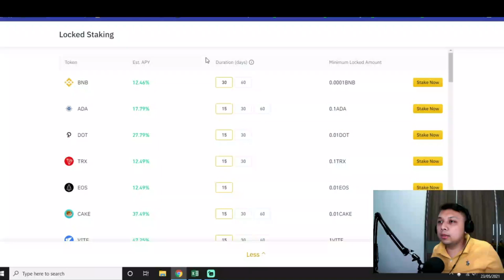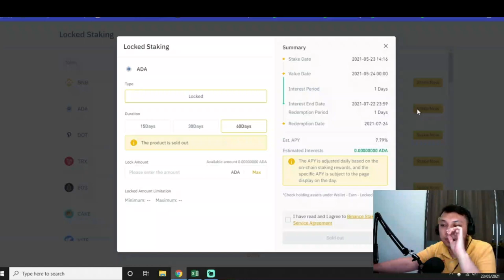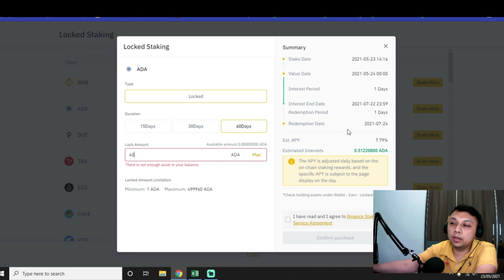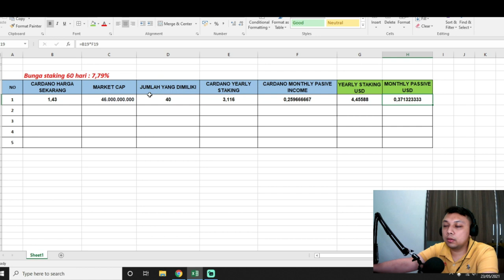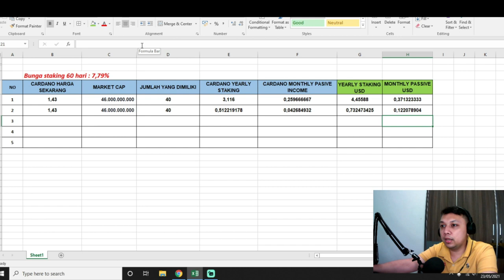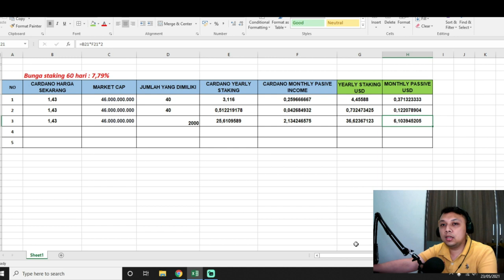PROFIT $100 DARI STAKING CARDANO - CARA BERHITUNG PROFIT CARDANO DAN MENGHASILKAN CUAN GILAA 😍😍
silahkan hitung cuan dari staking 💯